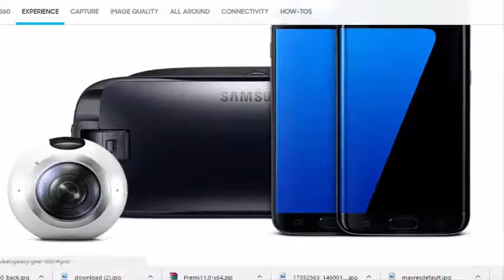UN BOXING SAMSUNG GRAR 360 -معاينة كاميرة سامسونج جير 360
UN BOXING SAMSUNG GRAR 360   -فتح علبة كاميرا سامسونج جير
جديد التكنولوجيا
طيش عيال ,العاب سحرية وافكار
معلومات تهمك